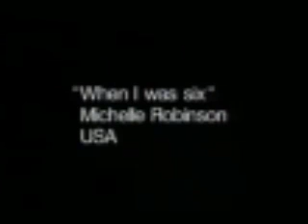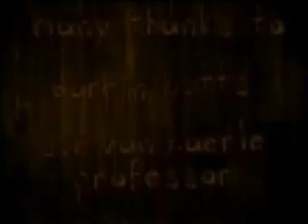When I Was SIx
When I Was Six (1992?) by Michelle Robinson using software by Softimage